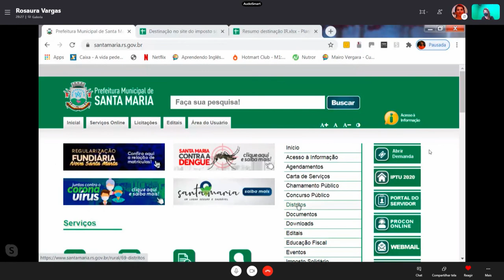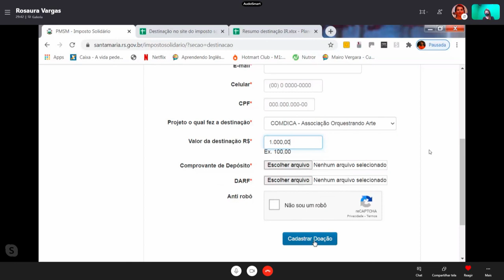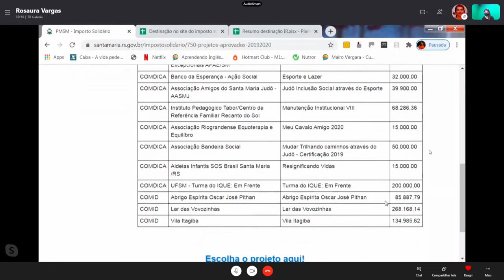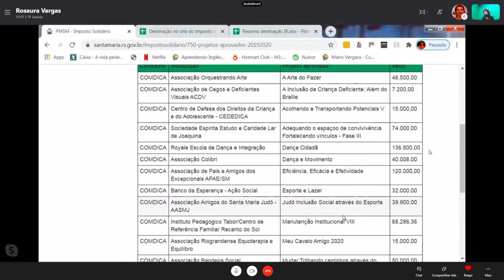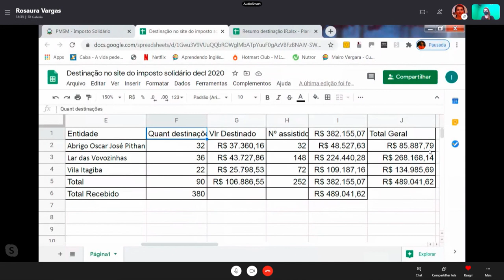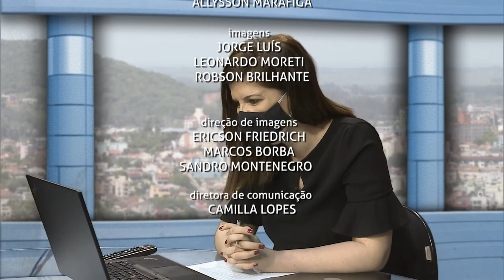Câmara Entrevista | Rosaura Vargas